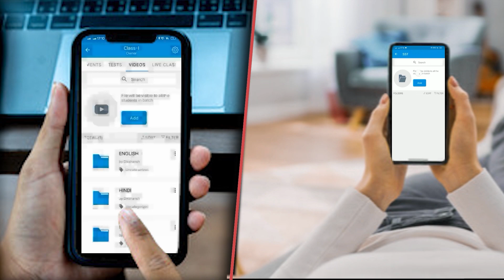श,राब पर BJP विधायक का गाना.बिहार में बहार बा मांझी बोले, जहां बेदर्द मालिक वहां फरियाद क्या होगी